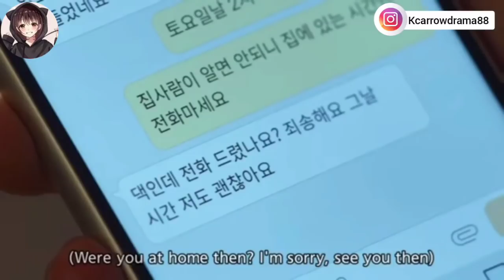He hold her tight💗 when she is about to fall down || part 1 || in Hindi || ( if we were a season)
He is hold her💗 when she is about to fall down || part 1 || in Hindi || ( if we were a season)